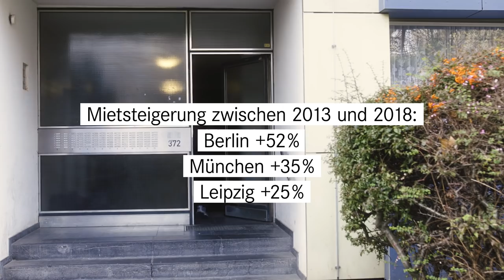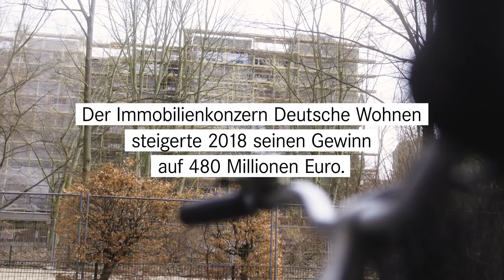Berlin: Franziska ergreift Partei - Der Kampf für bezahlbare Mieten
In Berlin-Neukölln bekommen Mieter- und Mieterinnen von ihren Vermietern, u. a. der Deutschen Wohnen, eine sogenannte Modernisierungsankündigungen. Die Miete soll um bis zu 250 Euro steigen. Dagegen wehren sie sich. Mittendrin und Unterstützt von Franziska und anderen Mitgliedern der LINKEN.